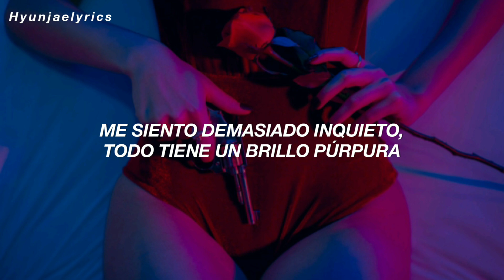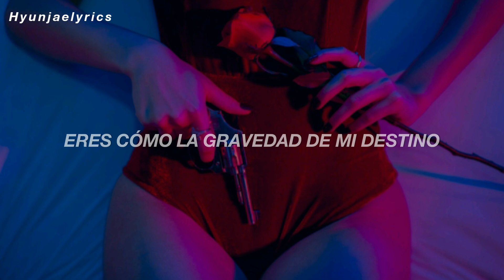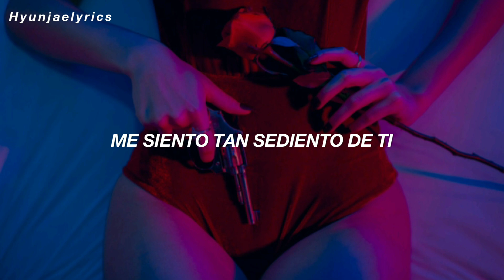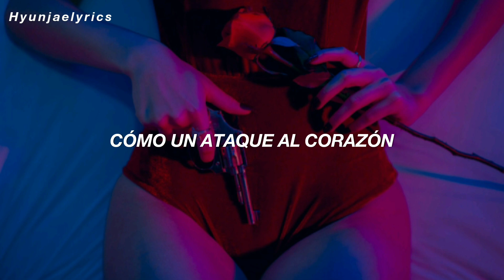VERIVERY - Heart Attack // Sub Español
Canción: Heart Attack
Artista VERIVERY
Fecha de lanzamiento: 23-08-21

SERIES ‘O’ ROUND 2: HOLE (2021)VERIVERY

1.  TRIGGER

2.  Underdog

3.  Prom

4.  Heart Attack

5.  Thank you, NEXT?

✧ Si hay algún error eres libre de mencionarlo 🌷

✧ Recuerden que mis traducciones no son 100% literarias, trato de darle sentido a la letra

✧ Stan nct/wayv y the boyz ¿para qué? para que seas más felíz ♡

 ˖ ⊹ ｡ ﾟ˖ ✧ ⋆ ✧ ˖ ﾟ｡ ⊹ ˖ ⊹ ｡ ﾟ˖ ✧ ⋆ ✧ ˖ ﾟ｡ ⊹ ˖

♪ Lyrics ♪

간신히 버텨 아찔한 온도
도저히 긴장을 풀 수 없어 like a thriller

떨칠 수 없어 보란 듯 날 비춰
뜨겁게 나를 꿰뚫어 보는 너의 시선

We don't even have to talk about it
위험하게 번져가는 smile
Get out now But ain't no way
막다른 곳 피할 수 없는 이 flow
결국 마주 보고 있어 널 다시

짜릿한 tension 속
미쳐가는 heart beat
감정이 요동쳐
위태로운 shocking

감각이 사라진 body
너라는 갈증에 thirsty
Ready for a heart attack

Ooh- like a heart heart heart heart attack
짙은 푸름 속의 Ocean
치솟는 Emotion, ey
강렬한 이 Heart attack

또 생각도 못한 순간
발끝을 타고 올라
짧게 반짝이는 light yeah
I'm just losing my mind

한순간 멈춰 freeze 느껴져 risk
I can never forget feeling something like this

널 선택해 버린
마치 운명 같았던 Gravity
Yeah 짧은 찰나 눈부심도
오직 널 위한 Galaxy ya
Shock shock 환상 같은 모든 게
Ah yeah 쏟아질 듯 밀려와
꿈꿔온 장면 속에
빠지길 원해 Babe

턱 끝까지 차오르는 breathing
벼랑의 끝 피할 수 없는 이 flow

짜릿한 tension 속
감정이 요동쳐
위태로운 shocking

Ooh- like a

맘껏 소리 질러
네가 꿈꿔왔던 곳
믿지 못할 절벽 끝
두 발 내딘 이 순간

삼킬 듯한 파도까지
꿈이 아닌 진짜처럼
너와 나를 휩쓴 느낌

Oh 깊이 파고들어 와 oh baby
You like a thriller
넌 내 앞을 막아서

타오른 열기 속
쉴 새 없는 heart beat
한계에 다가가
혼란스러운 shocking

단번에 몰아친 burn it
이번엔 끝없는 thirsty
Time for a heart attack

[🌹]Ժ╴ ╴ ╴ ╴ ╴ ╴ ╴ ╴ ╴ ╴ ╴ ╴ ╴ ╴ ╴ ╴ ╴